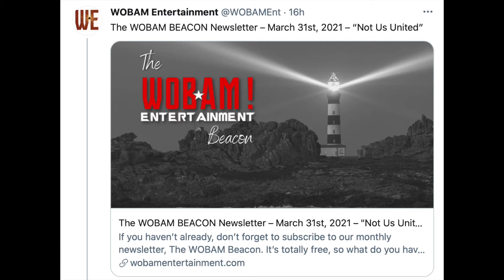The Next Essay Is Coming... Eventually...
Thanks to all those who watched my Titanic Essay. Gonna be a little while before I'm making my next major project.